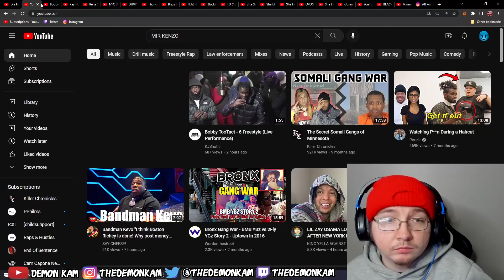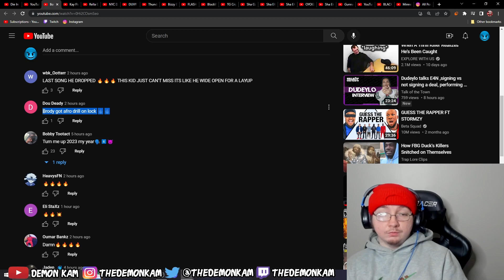Demon Kam Reacts to Bobby TooTact - 6 Freestyle (Live Performance)